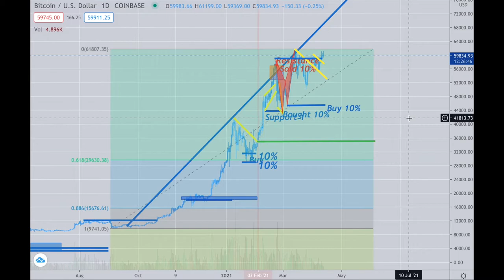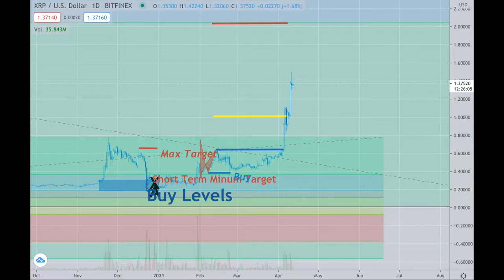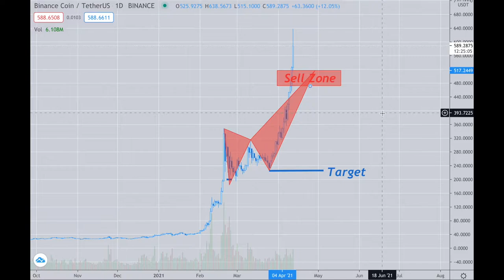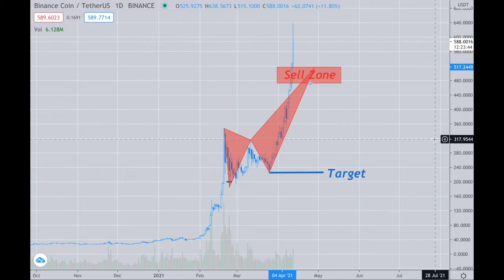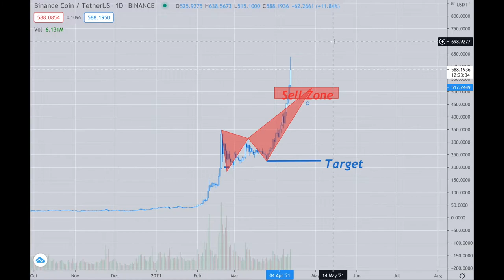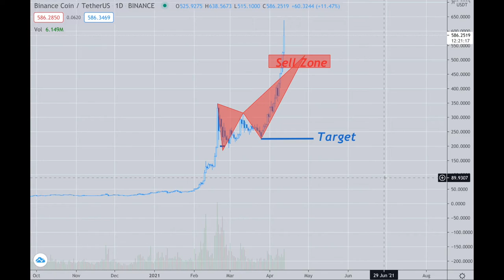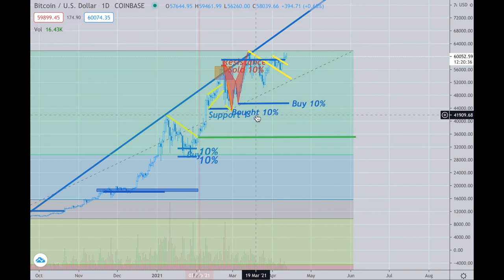Platinum Plus Update April 12th, 2021